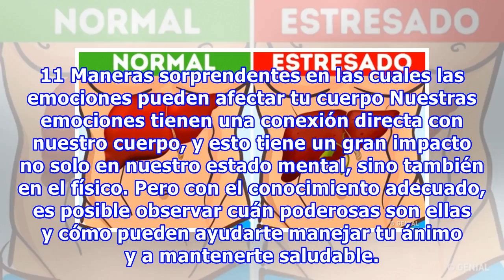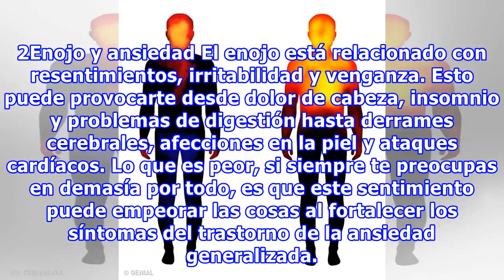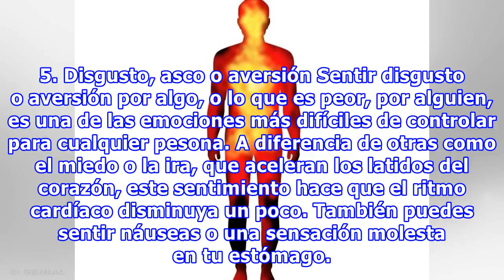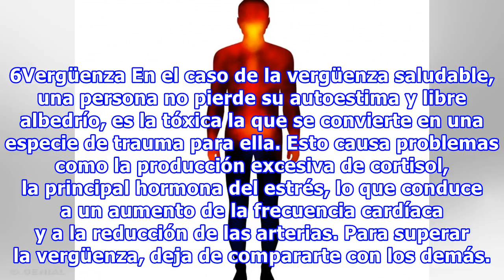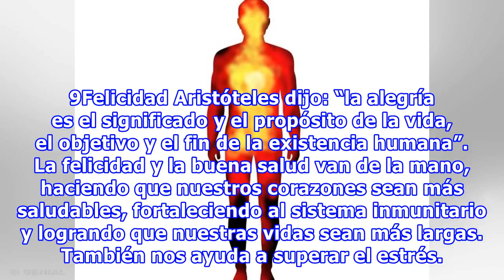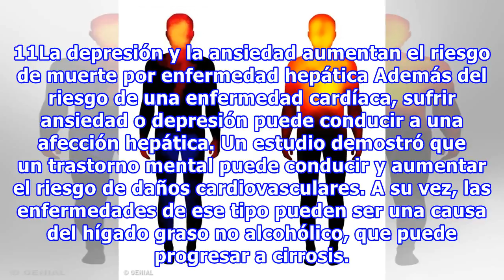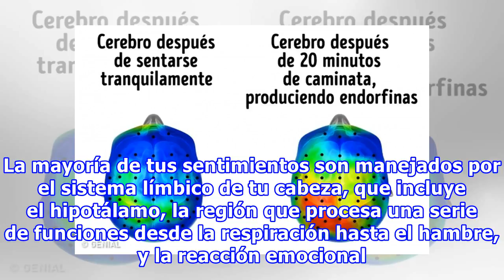11 Maneras sorprendentes en las cuales las emociones pueden afectar tu cuerpo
11 Maneras sorprendentes en las cuales las emociones pueden afectar tu cuerpo
11 Maneras sorprendentes en las cuales las emociones pueden afectar tu cuerpo Nuestras emociones tienen una conexión directa con nuestro cuerpo, y esto tiene un gran impacto no solo en nuestro estado mental, sino también en el físico. Pero con el conocimiento adecuado, es posible observar cuán poder...